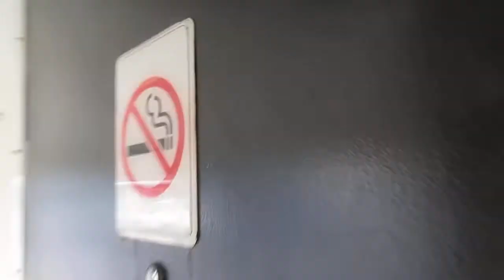9159: Zions Motel in Salt Lake, Utah.